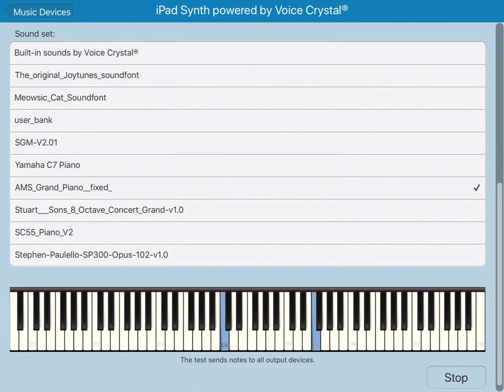My soundfont collection!